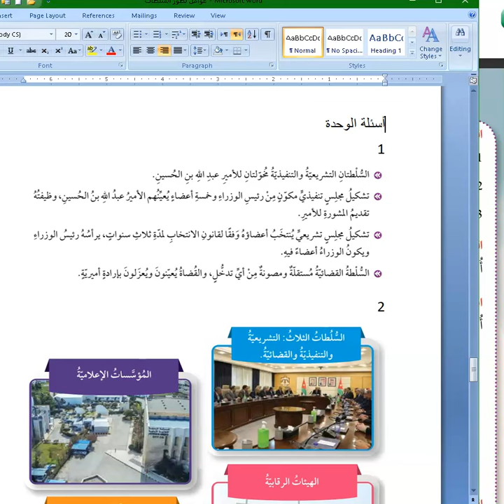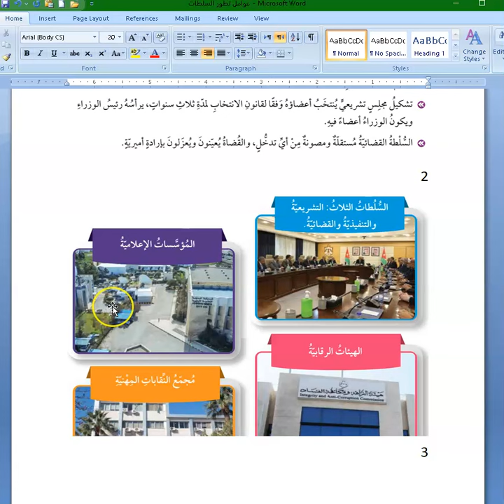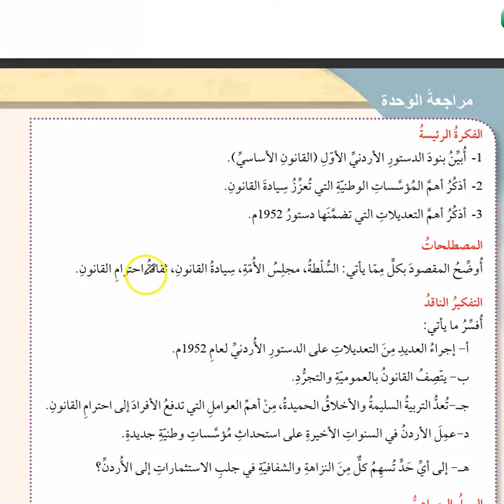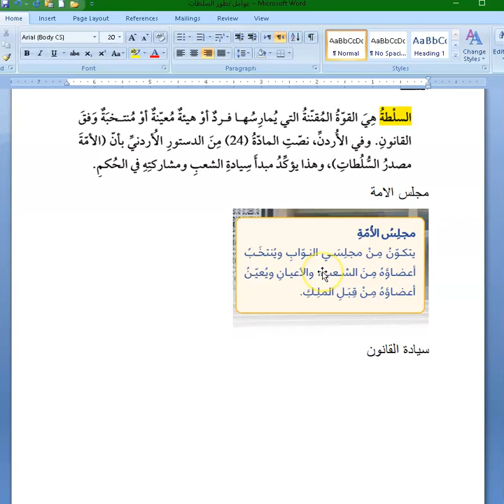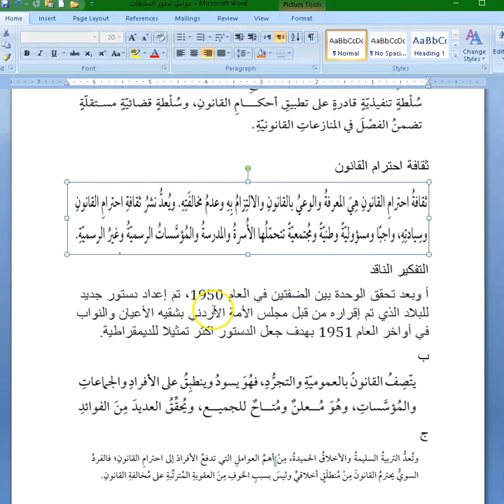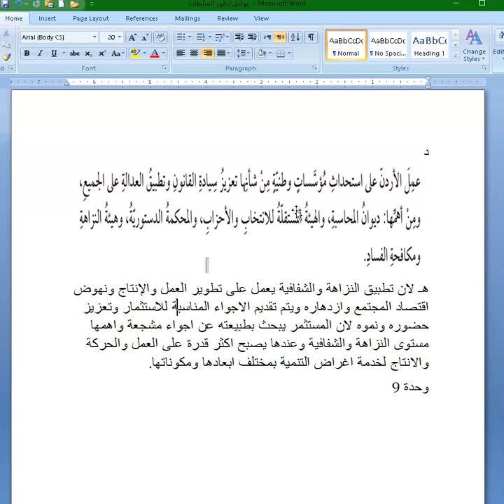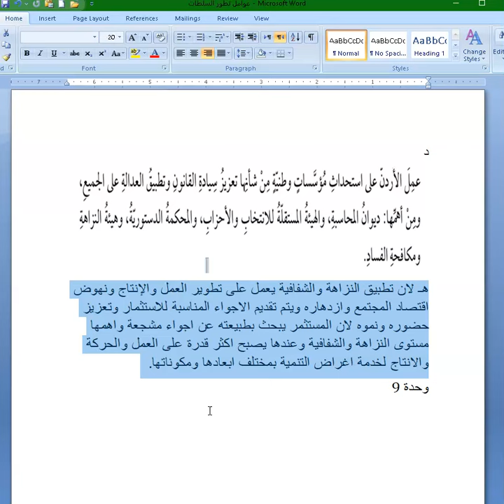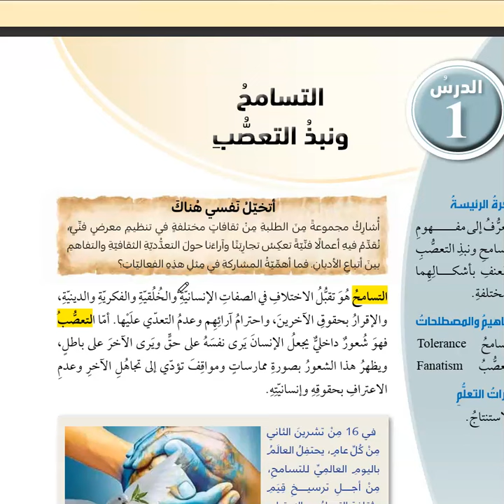حل اسئلة الوحدة 8 صف سابع اجتماعيات